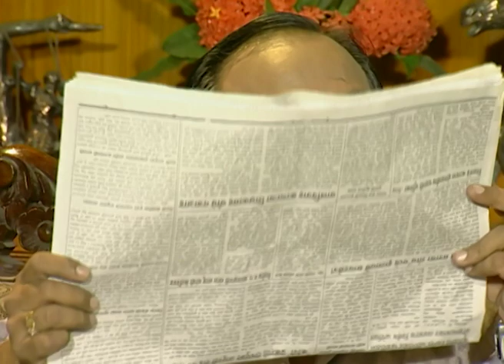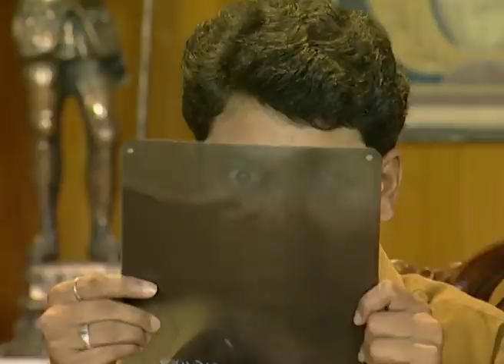Comedy Dot Com | Full Episode - 44 | Marathi TV Serial | Zee Marathi